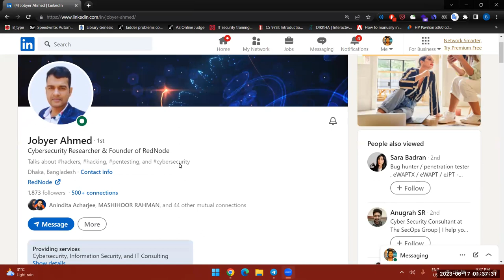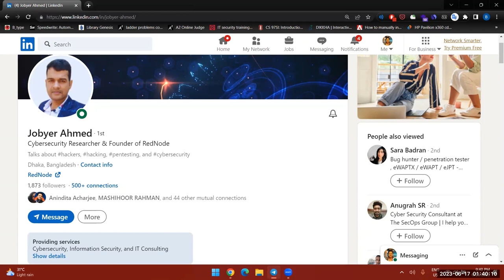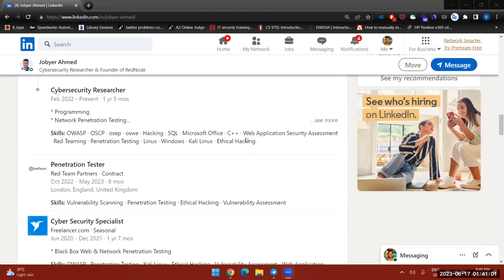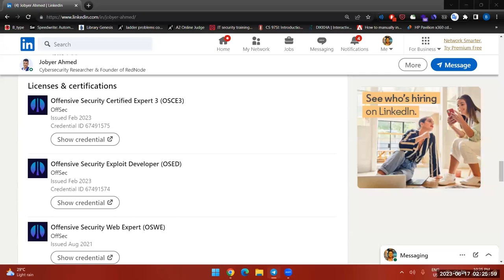OSCP preparation with Jobyer Ahmed